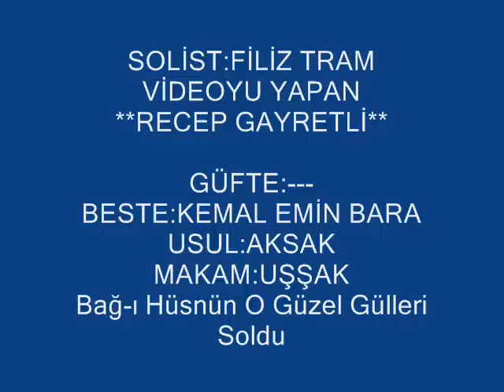Filiz TRAM-Bağ-ı Hüsnün O Güzel Gülleri Soldu (UŞŞAK)R.G.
SOLİST:
*FİLİZ TRAM  *
VİDEOYU YAPAN
*RECEP GAYRETLİ*
GÜFTE: ŞEMSİ BELLİ
BESTE: KEMAL EMİN BARA
USUL:  AKSAK
MAKAM:   UŞŞAK
Bağ-ı Hüsnün O Güzel Gülleri Soldu
O güzel günlerimiz bir hayal oldu
Ufku ümmide hazan gölgesi doldu